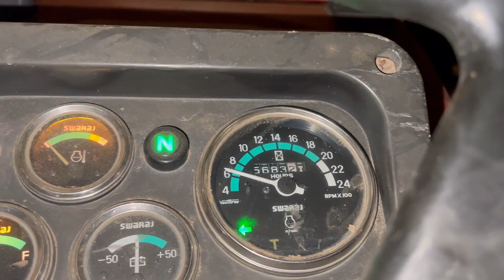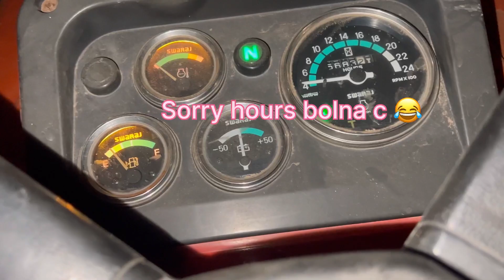Swaraj 855 nal Tochan 5911 da pull Tralla 17*8 da